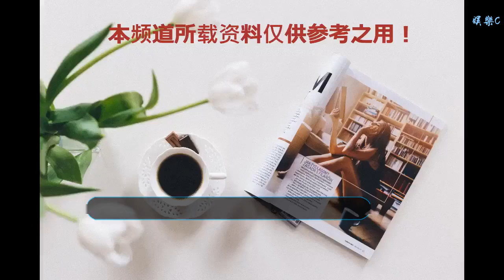《“大”人物》正面剛海報 王千源演繹熱血小警察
谢谢！

      原標題：《“大”人物》正面剛海報 王千源演繹熱血小警察

搜狐娛樂訊 將于1月11日上映的警匪動作電影《“大”人物》，近日曝光“正面剛”版終極海報，正邪雙方狹路相逢，小警察絕不退縮，直接正面較量，扳倒“大人物”刻不容緩！

王千源狂虐富二代
在此次發布的“正面剛”海報中，與墻外閃爍著萬家燈光的城市光景遙相輝映的城市夜景遙相輝映的，是墻內正在進行著一場激烈的正邪對決。正中央的小警察孫大圣（王千源飾）與變態富二代（包貝爾飾）相對而立，眼神狠狠盯住對方，兩人中間的墻上，隱約有光影圖案，這圖案赫然是“跳樓案”的受害者修車工陳永強遭遇強拆的畫面。而周圍的正邪兩派成員早已打成一團：吳隊長（王硯輝飾）將崔京民反手壓制（王迅飾），王迅則趴在地上表情痛苦；“警隊一枝花”高亞男（屈菁菁飾）一腳飛踹一個打手，畫風堪稱剛勁利索；警隊的另兩位成員小伍（周游飾）和大壯（韓燁洲飾）使出渾身解數，一個騎在保鏢身上、一個摟住對方脖子欲攻擊其下體，給這個本該劍拔弩張的場面增加了一絲喜感。

包貝爾演繹變態富二代
之前在接受采訪的時候，導演五百表示這次《“大”人物》講了一個最接地氣的中國內地頗具現實話題的故事，而且是一個充滿了正能量的故事。雖然小警察勇斗黑惡勢力力量懸殊，但是“沉默就是幫兇，總有人在挺身而出”的精神，最終會讓大家都產生共鳴。影片將社會現實話題融入電影故事中，向觀眾講述了真實、痛快又不失幽默的正邪較量故事，被許多觀眾評為“開年最解氣的正邪對決”。

王迅飾演崔京民
影片由五百導演，王千源、包貝爾領銜主演，王迅、王硯輝、屈菁菁、周游、韓燁洲、蓋玥希主演，劉敏濤特別演出，梅婷友情演出，喬振宇、潘粵明，劉天佐特別客串，將于1月11日全國上映。

王硯輝飾演吳隊長

警隊日常太有愛